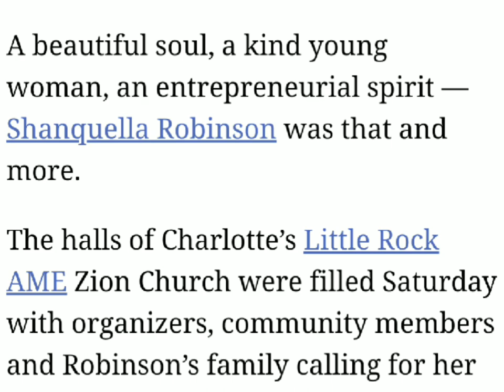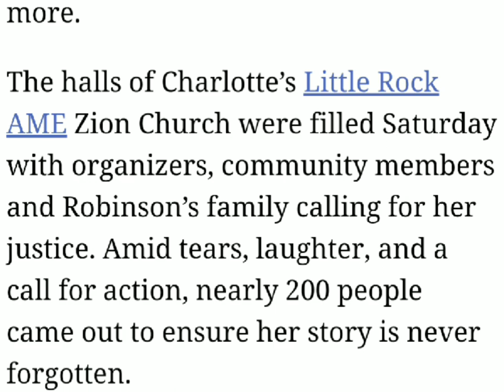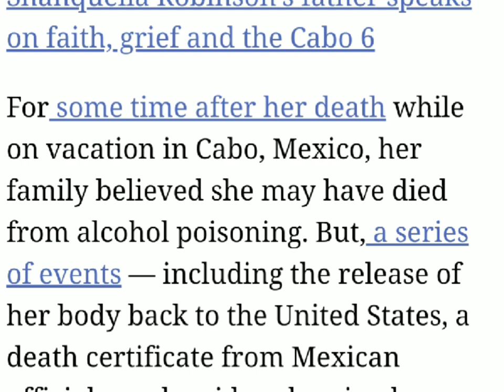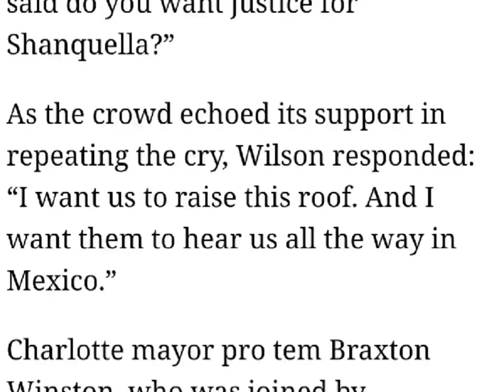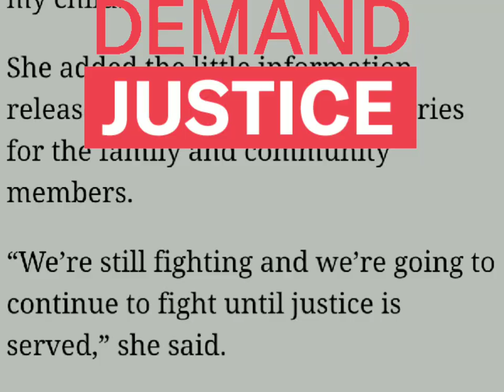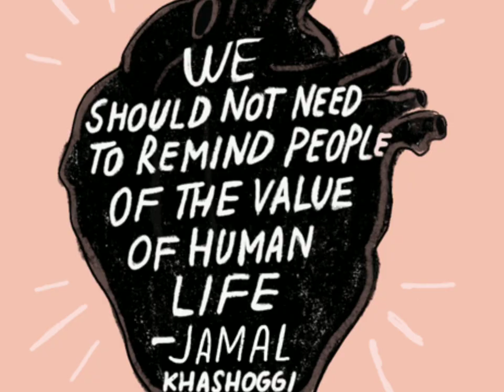The Rally for Justice for Shanquella Robinson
A beautiful soul, a kind young woman, an entrepreneurial spirit — Shanquella Robinson was that and more.

The halls of Charlotte’s Little Rock AME Zion Church were filled Saturday with organizers, community members and Shanquella Robinson’s family calling for her justice. Amid tears, laughter, and a call for action, nearly 200 people came out to ensure her story is never forgotten.

“She was a young girl from my city, making it in a world that makes it so hard for little Black girls to continue to dream,” Akayla Galloway, founder of the Social Justice Center, said.

Shanquella Robinson, 25, was from Charlotte and attended Winston-Salem State University.

While on vacation in Cabo, Mexico, her family believed she may have died from alcohol poisoning. But, a series of events — including the release of her body back to the United States, a death certificate from Mexican officials, and a video showing her being beaten — led her family to suspect she was murdered and led police to issue an arrest warrant for someone on the trip with her.

“Protecting Black women is not something to take lightly,” Galloway said. “It’s a charge for our entire community to stand up for blsck women."

But the tepid response to investigating her death initially was concerning, said Mary Hope, a Rock Hill, South Carolina resident. Hope said she attended the rally to support Robinson’s family and keep the spotlight on the story.

Were it not for Robinson’s mother, authorities may never have thought to dig deeper into the death of a young Black girl, she said. It showed a continued lack of care for Black people from authorities, she added.

“Because had it been somebody else they would have been on top of it,” Hope said.

Speakers invoked the “Justice for Shanquella” rallying cry again and again throughout the 2.5-hour event.

I stand FIRM in fighting for justice in this case and I also believe that the celebrities from the entertainment, political and sports arenas should stand up for one of their own Charlotte natives.  I am disappointed that they haven't done more by using their platforms to push this further.